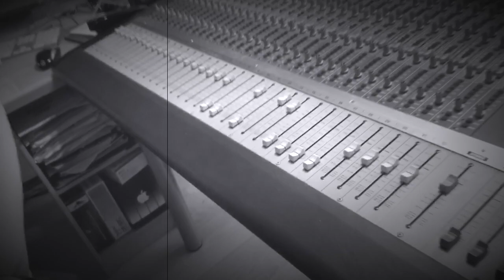Feeling the Groove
The brand new Single on the way!